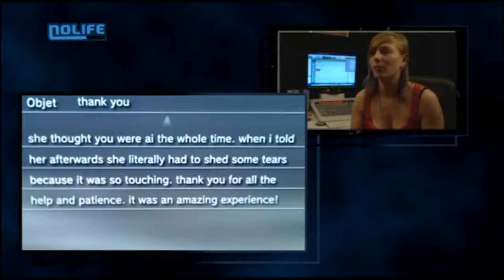Extra Life #64 Journey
Diffusé sur Nolife (Mai 2012).